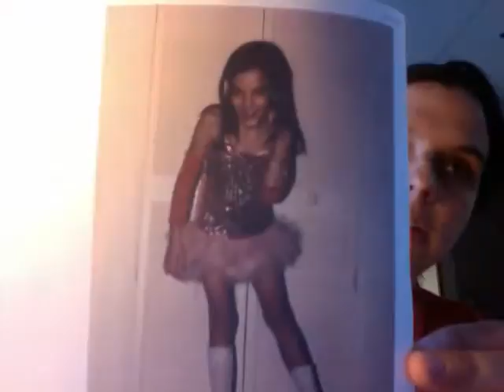Roller Derby Girl